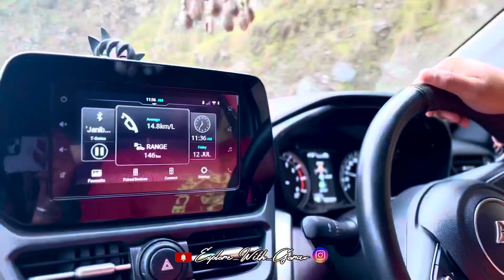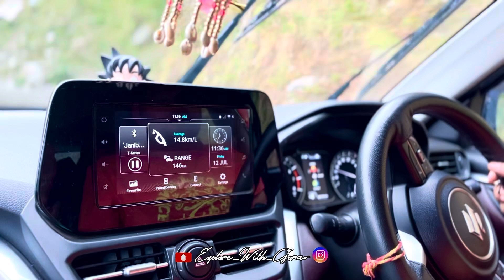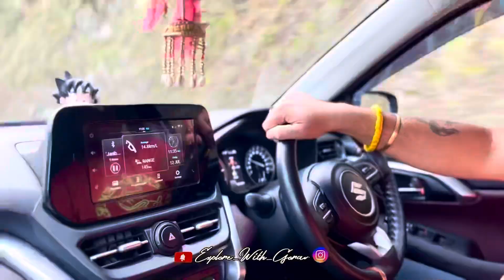Jammu ki ye jagha northeast se km nhi hai || Family Vlog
Rab se jo manga wahi hua😇 || Kash kuch aur maang leta🙂